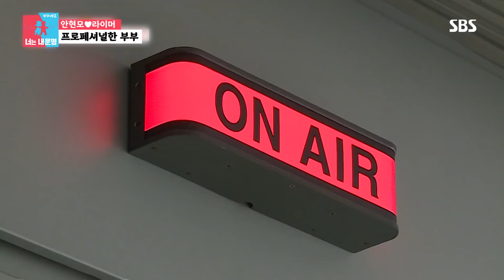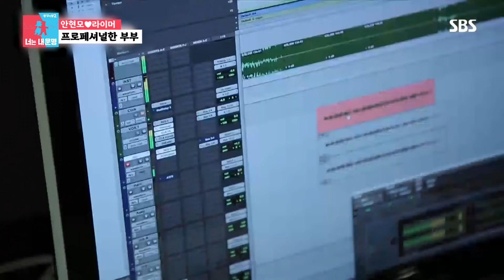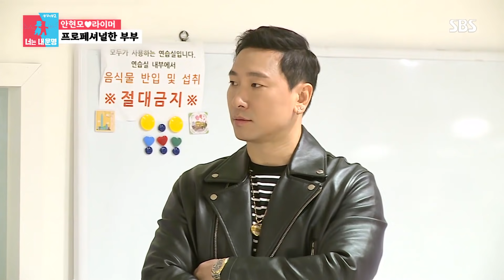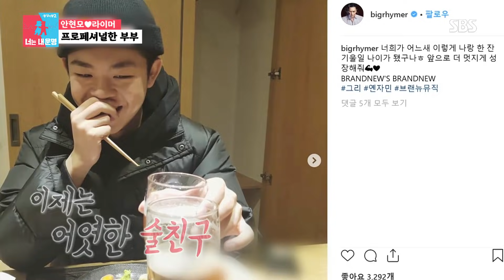[스페셜] ‘홈커밍 특집’ 안현모♥라이머, 눈물 부부의 케미 모음집!ㅣ동상이몽2 - 너는 내 운명(Dong Sang 2)ㅣSBS ENTER.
눈물까지도 똑닮은 안현모, 라이머 부부의 현실 케미 폭발하는 영상 모음을 공개합니다.